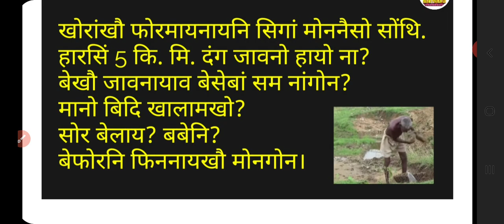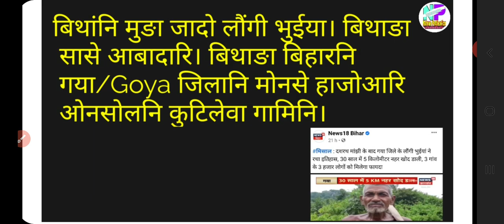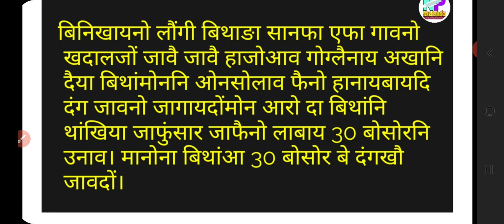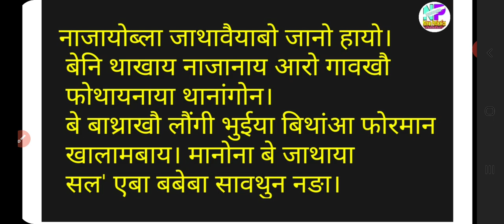हारसिंनो 5 किलमिटार खदालजों जामफै जावदों बिथां गेदेमाया | नोंथाङा मिथिनो गोसो गैया नामा??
बेव नुगोन नोंथाङा बिहारनि आबादारि हारसिंनो 5 किलमिटार जामफै जावनाय लौंगी भुईया बिथांनि सोमोनदै।

गुबुन गुबुन भिडिअफोर नायनो गाहायनि लिंक फोराव हाब।

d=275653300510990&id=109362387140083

भिडिअखौ मोजां मोनदोंबा लोगोजों चेयार खालामनो हागोन। गोनांथार बिथिंनि भिडिअ खालामनोब्ला कमेन खालामना फोरमायनो हागोन।